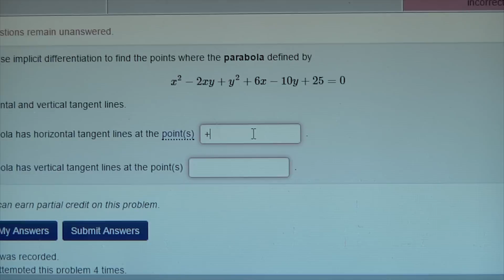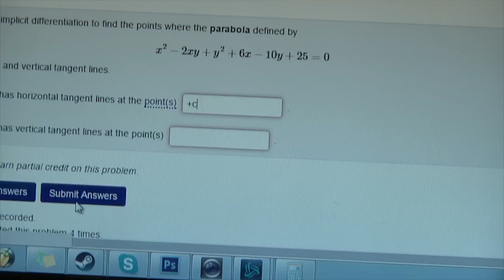Not Defined In This Context